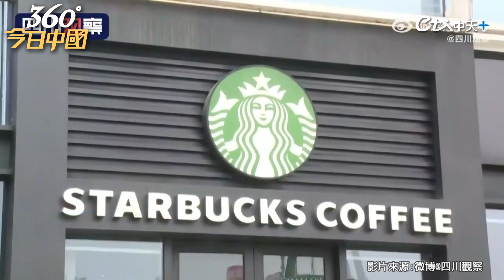點星巴克?「在家泡給你喝」!外送員狂接729單爽賺NT$18萬~~超扯der ｜360°今日中國